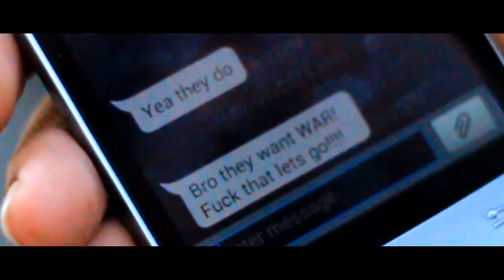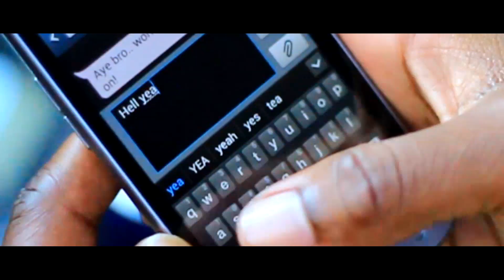Anthony Wright [Grown Man]